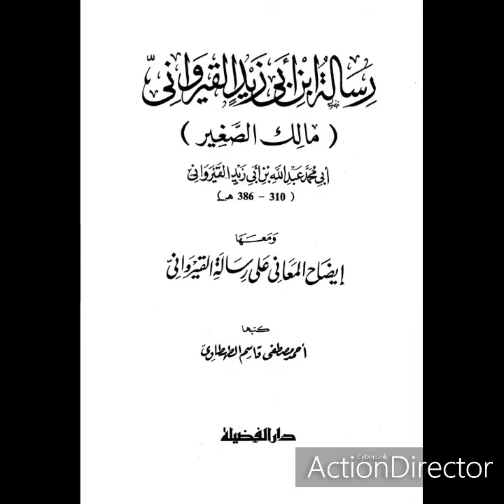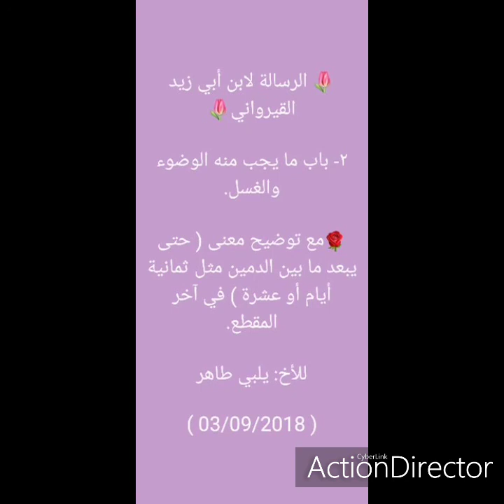🌷 رسالة ابن أبي زيد القيرواني 🌷(1)